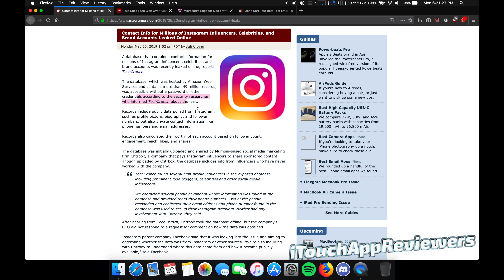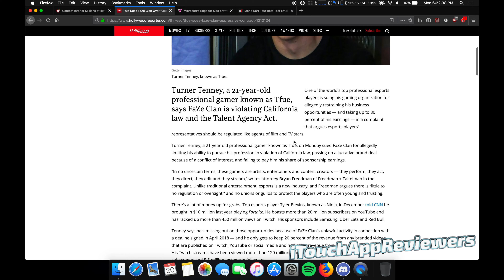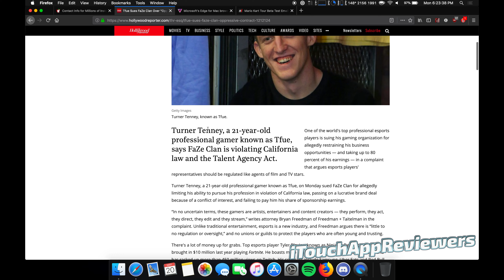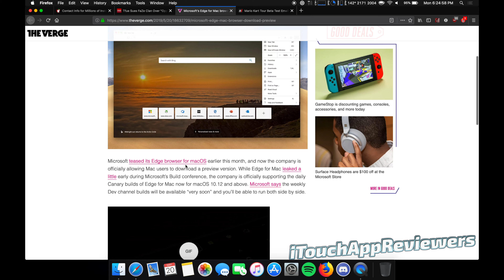Tfue vs. FaZe // Microsoft Edge for Mac // Mario Kart Tour BETA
Tfue is suing FaZe Clan claiming their contract is "oppressive". FaZe Banks disputed this on Twitter today stating that they've only ever received $60,000 from Tfue, a 20% cut from a brand deal.

Microsoft has released a Preview build of Microsoft Edge for Mac. So... if you want it... you can get it... idk why you'd want it but yeah.

Mario Kart Tour BETA is now out for some beta testers on Android. Check your email to see if you were chosen!

Instagram leaked millions of high-profile celebrities information recently.